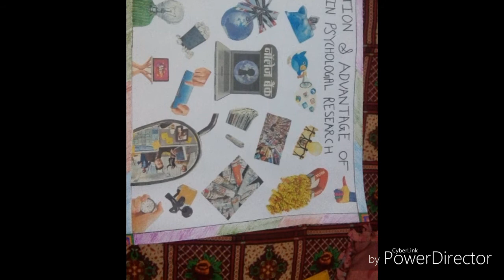Applications & advantages of computer in psychological research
Hello friends
Is video m applications n  advantages of computer in psychological research explained hai.(Hindi me)

I'm on Instagram as @shardul0707. Install the app to follow my photos and videos.